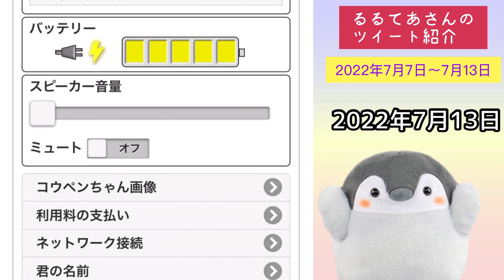【コウペンちゃん】るるてあさんのツイート紹介【2022.7.7〜2022.7.13】こうぺんちゃん/るるてあ/おしゃべりコウペンちゃん/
今回はどんなイラストが見れるかな〜🐧🍀

【SNS関連】